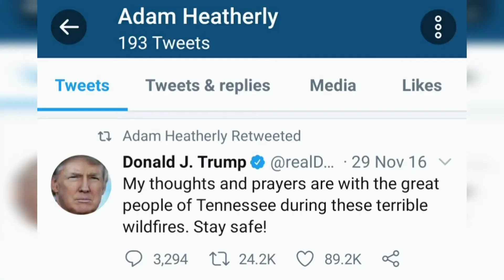ONE LAST THING: I've Been Secretly Supporting & Voted for Donald J. Trump.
I've been actually lying.. I LOVE TRUMP and Have Been Supporting and Voted for him, both times. LETS GO TRUMP!!!